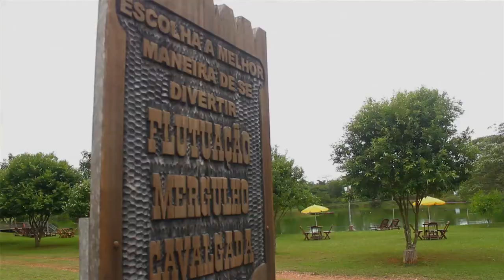Mountain Bike na capital brasileira do Ecoturismo - Bike é Legal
O Mountain Bike ainda não é a grande moda em Bonito, no Mato Grosso do Sul, mas vai pegar.  O mais novo percurso, bem pertinho da cidade, passa por mirntes e decks para banho de rio e cruza a mata ciliar por singles tracks maravilhosos.

  Tudo isso dentro da Reserva Ecológica Parque Rio Formoso. Faz parte do passeio uma visita a área em reflorestamento do Parque capitaneado por Márcio Lima, da Lobo Guará Bike Adventure. Em dois anos 1.500 mudas já foram plantadas no projeto "Pedalando e Plantando", cada uma delas por um ciclista diferente. Assista: